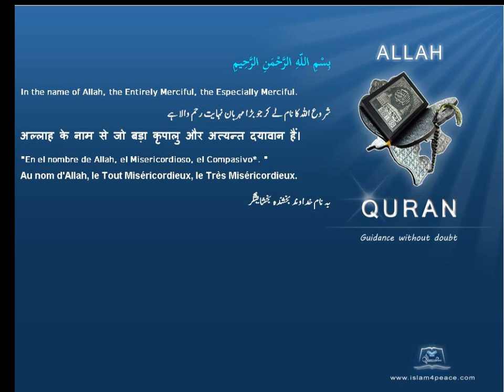Quran by Theme Turkish Wools Islam4Peace com